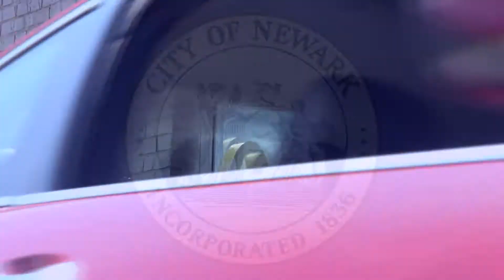Mayor Baraka and McDonald's Launch "Archway to Opportunity"